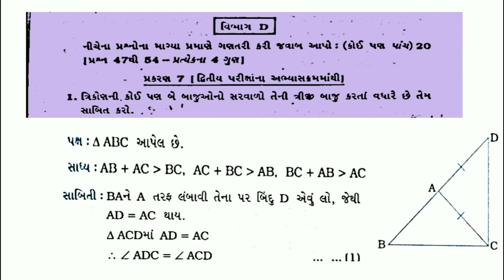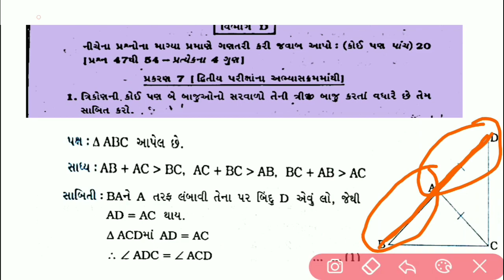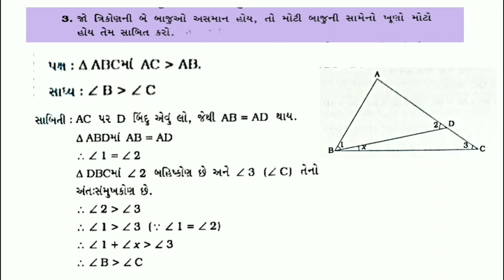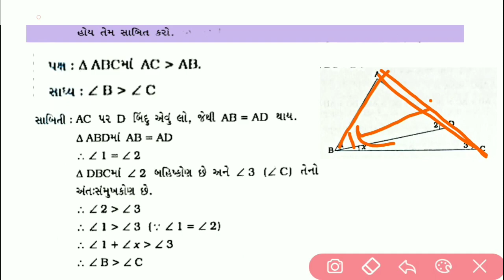#5 STD 9 MATHS GALA ASSIGNMENT SOLUTION 2022 | DHORAN 9 GANIT ASSIGNMENT APRIL 2022 | CLASS 9 MATHS